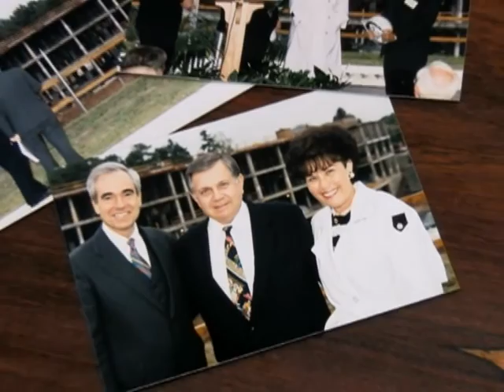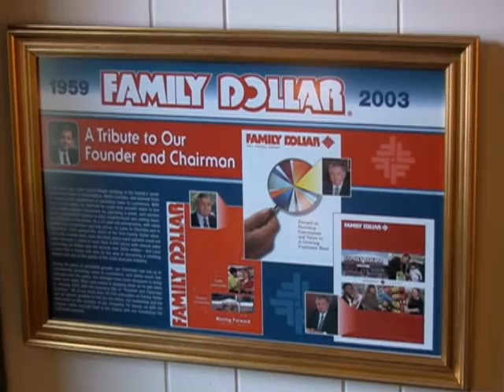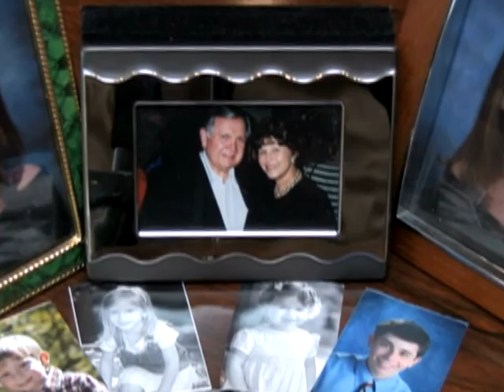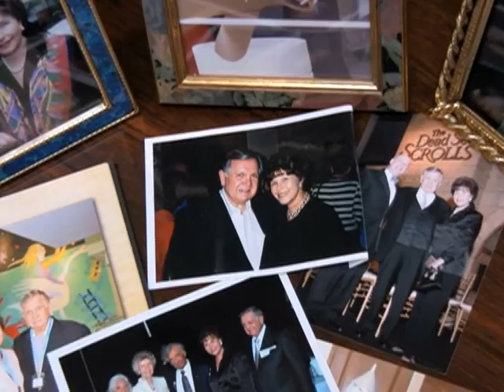Leon Levine Jack Callaghan Award Recipient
2009 Cornerstone Celebration